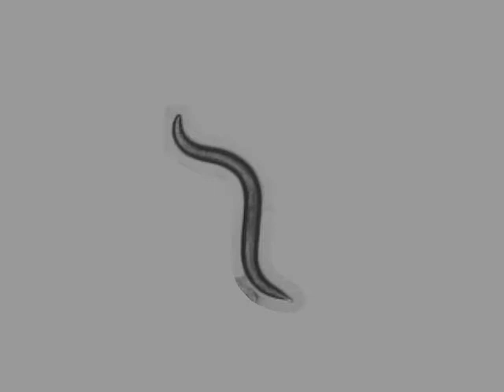OW953 zgIs138[P(dat-1)::YFP] | 9 days | 2014-04-24T10:58:58+02:00 (speed up 8x)